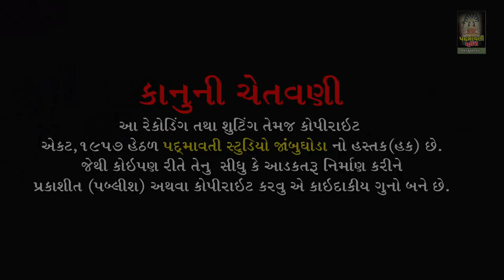હેલભરી હુતો હાલી ઉતાવળી | ભયલુ સુંદરપુરા | Bhailu Sundarpuriya | Birthaday Program Jambughoda | 2022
ભજન આરાધક :- Bhailu Sundarpuriya
બેન્જો:- Kiran Vasava
તબલા:- Zalu Vadodara , Druv Solanki
ઓક્તોપેડ:- G.N.Baria
મંજીરા:- Sonu Jetpuriya